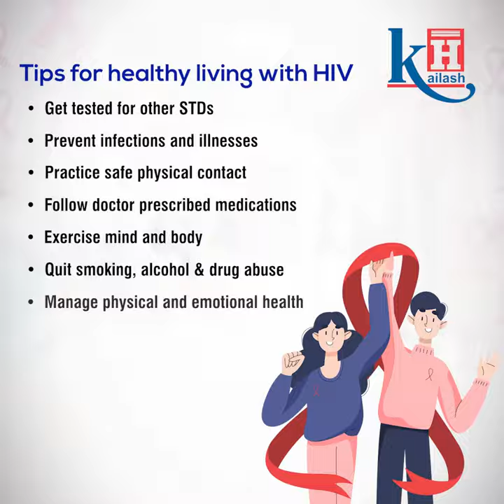International AIDS Awareness Month | Kailash Group of Hospitals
HIV remains a major public health issue that affects millions of people worldwide. AIDS awareness focuses on highlighting the growing inequalities in access to essential HIV services.